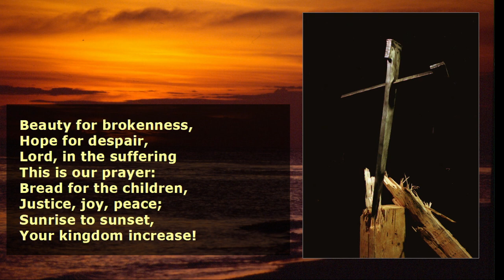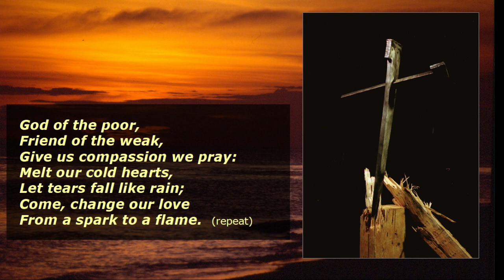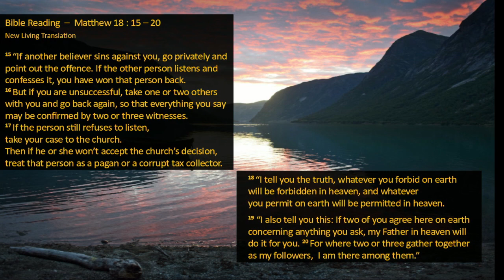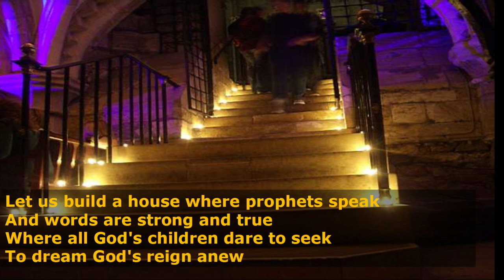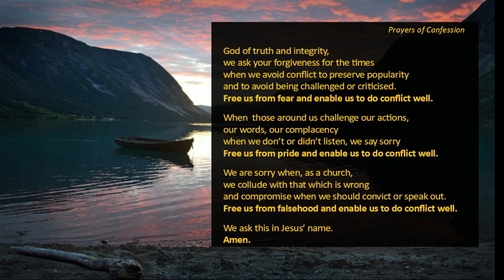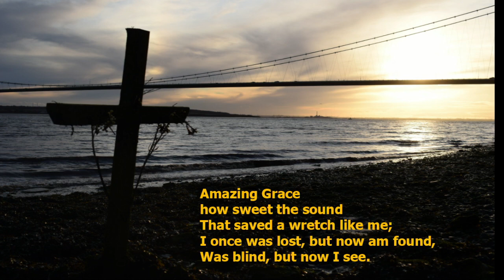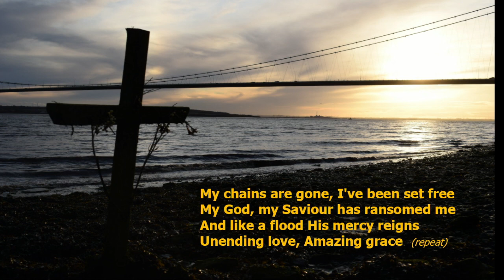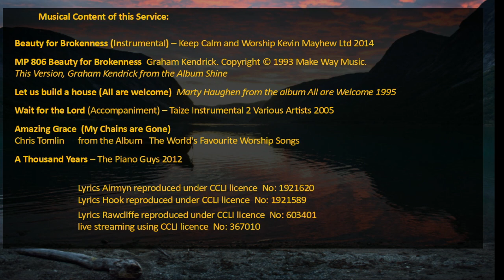Week of 12th September 2023 Midweek Modern Worship in Airmyn, Hook & Rawcliffe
An act of contemporary Christian worship with a Bible reading, modern music, prayers and some time for reflection.